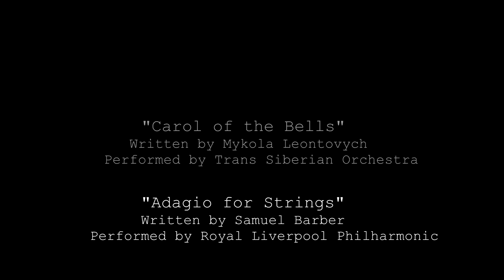Punisher - The Hostage 2 - Christmas fan Film (re-edit)